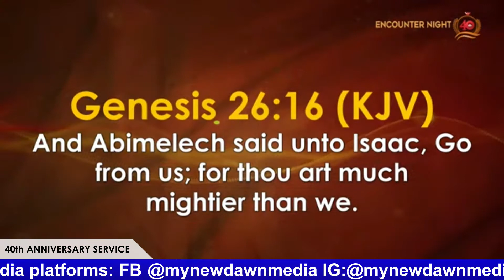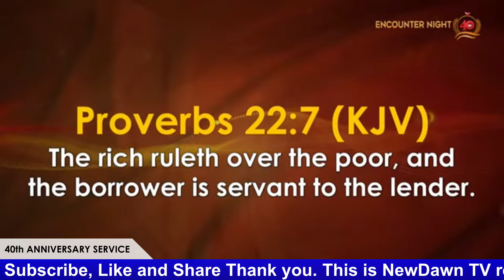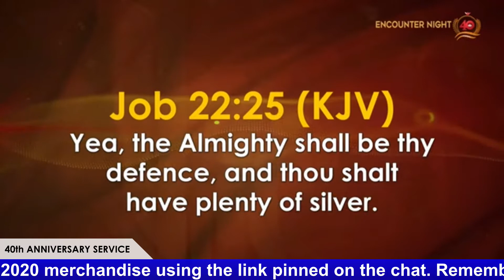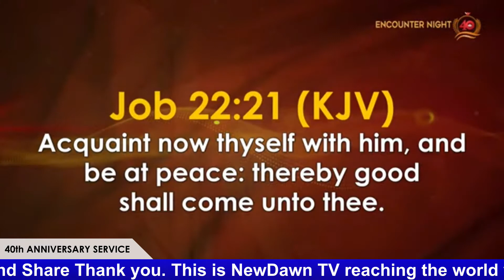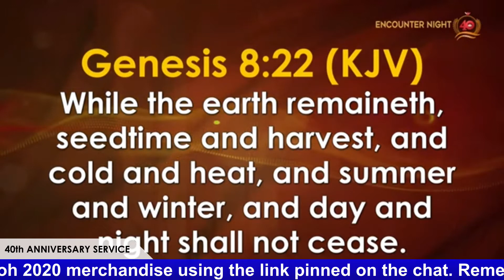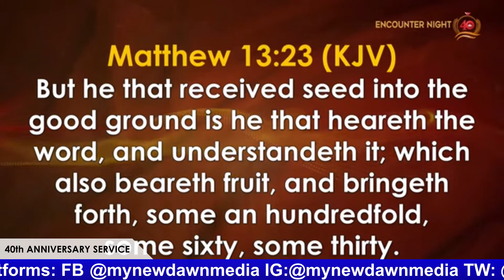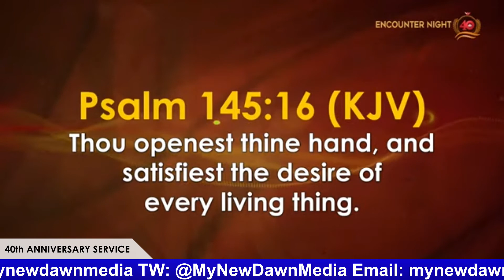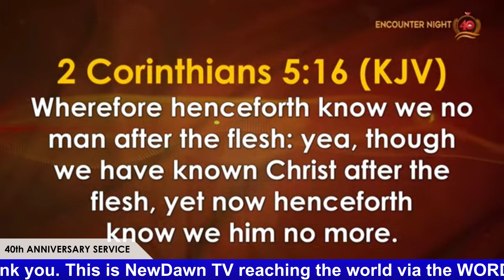BISHOP DAVID OYEDEPO | 40TH ANNIVERSARY SERVICE MESSAGE | NEWDAWNTV | MAY 20TH 2021